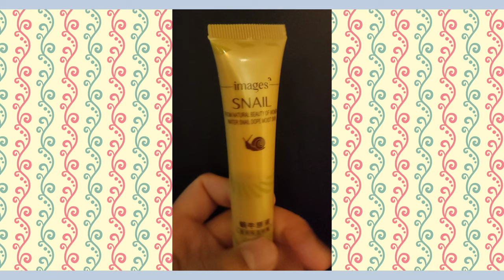Images Snail Eye Cream🐌